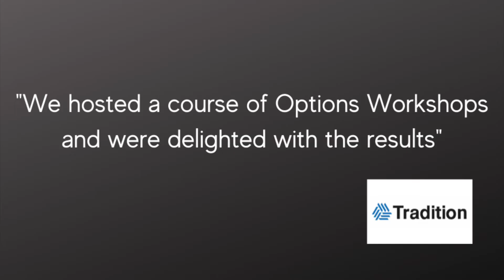Do you want to learn how to trade Options?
Hi, my name is Imran Lakha and I've been a trader for 20 years. My mission when I founded Options Insight was to provide courses that teach people how to trade options intuitively.

Whether you are a student, aspiring trader, or seasoned investor, by adding the power of options to your trading toolkit you can dramatically improve your risk adjusted returns and portfolio management skills.